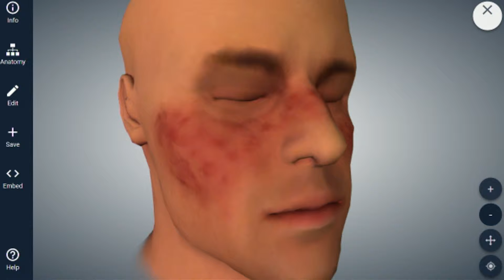What is Rosacea?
There is an hereditary component in rosacea and very often will find that individuals who in their youth blushed very easily are people that are more prone to getting rosacea, according to  Dr. Judith Crowell, Dermatologist with Baptist Health South Florida   .

Rosacea is not similar to acne. Acne is a bacterial infection. Rosacea is more an inflammatory process and if it stops, it will also prevent the progression of the condition, explains the specialist.